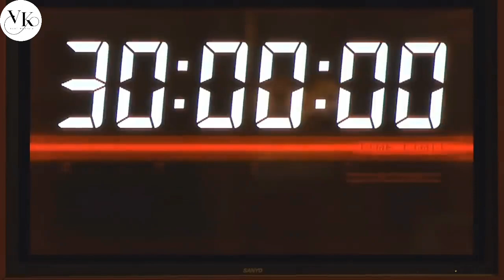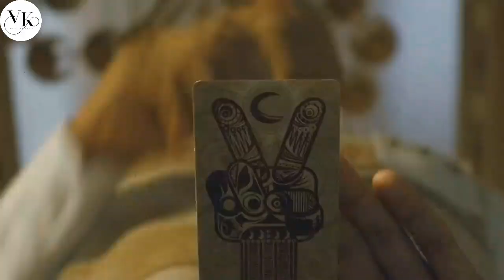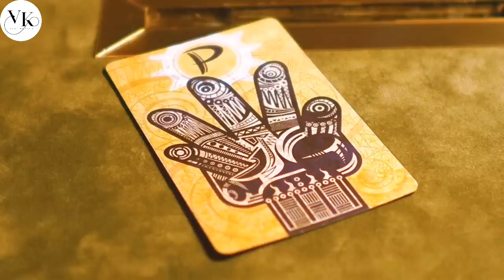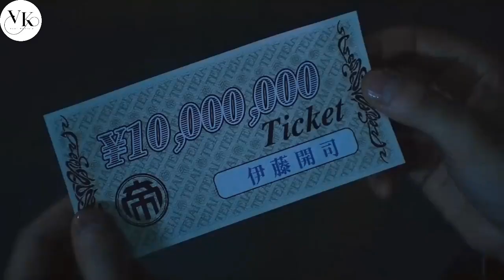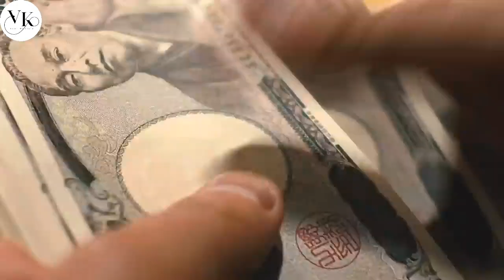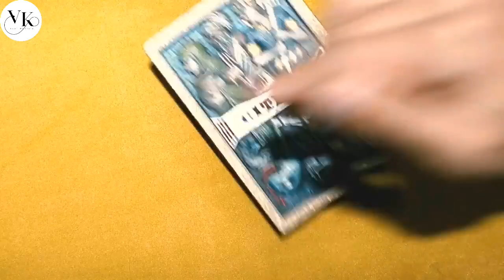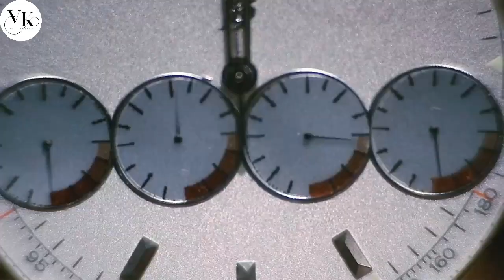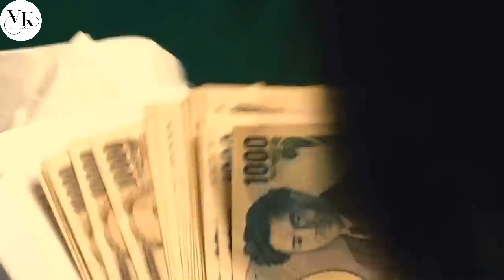யாராலும் வெல்ல முடியாத GAME -ஐ வெல்லும் HERO | கதை தமிழில் | TAMIL VOICE OVER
If you would like to remove any movie clips i have used in this video, send a email to and your clips will be removed immediately. We have invested lot of time and effort to raise this channel. I am happy to give the revenue to you. FAIR-USE COPYRIGHT DISCLAIMER * Copyright Disclaimer Under Section 107 of the Copyright Act 1976, allowance is made for "fair use" for purposes such as criticism, commenting, news reporting, teaching, scholarship, and research. -This video has no negative impact on the original works (It would actually be positive for them) -This video is also for teaching purposes. -It is not trans-formative in nature. -I only used bits and pieces of videos to get the point across where necessary. We make these videos with the intention of educating others in a motivational/inspirational form. Our understanding is that it is in correlation to Fair Right Use, however given that it is open to interpretation, if any owners of the content clips would like us to remove the video, we have no problem with that and will do so as fast as possible. We believe these videos are fair use because: They are trans-formative in a positive sense, we take clips from various sources to help create an atmospheric feeling that will help people in hard situations in their life. We also do not wish to use the heart of any piece of work that would perhaps decrease the market value of the original content, if anything we hope to promote the content so that people can reach out and subsequently increase the market value.